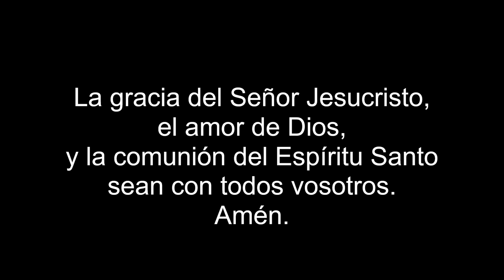Clase #12 IMPERATIVOS DE LA VIDA CRISTIANA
Tema:
EN BUSCA DE LOS PROPÓSITOS DIVINOS
lección #12
IMPERATIVOS DE LA VIDA CRISTIANA
Pensamiento central: Nadie puede buscar lo de arriba, si no retira su vista de lo de abajo
Texto áureo: Colosenses 3:1 "Si, pues, habéis resucitado con Cristo, buscad las cosas de arriba, donde esta Cristo sentado a la diestra de Dios"

Objetivos:
1. Conocer que la vida cristiana tiene imperativos bien definidos.
2. Comprender que la vida cristiana implica morir a lo terrenal, deseando lo celestial.
3. Enseñar que la vida espiritual se expresa mostrando el carácter de Cristo.

Base bíblica: Colosenses 3:1-17
1 Si, pues, habéis resucitado con Cristo, buscad las cosas de arriba, donde está Cristo sentado a la diestra de Dios. 2 Poned la mira en las cosas de arriba, no en las de la tierra. 3 Porque habéis muerto, y vuestra vida está escondida con Cristo en Dios. 4 Cuando Cristo, vuestra vida, se manifieste, entonces vosotros también seréis manifestados con él en gloria.
5 Haced morir, pues, lo terrenal en vosotros: fornicación, impureza, pasiones desordenadas, malos deseos y avaricia, que es idolatría; 6 cosas por las cuales la ira de Dios viene sobre los hijos de desobediencia, 7 en las cuales vosotros también anduvisteis en otro tiempo cuando vivíais en ellas. 8 Pero ahora dejad también vosotros todas estas cosas: ira, enojo, malicia, blasfemia, palabras deshonestas de vuestra boca. 9 No mintáis los unos a los otros, habiéndoos despojado del viejo hombre con sus hechos, 10 y revestido del nuevo, el cual conforme a la imagen del que lo creó se va renovando hasta el conocimiento pleno, 11 donde no hay griego ni judío, circuncisión ni incircuncisión, bárbaro ni escita, siervo ni libre, sino que Cristo es el todo, y en todos.
12 Vestíos, pues, como escogidos de Dios, santos y amados, de entrañable misericordia, de benignidad, de humildad, de mansedumbre, de paciencia; 13 soportándoos unos a otros, y perdonándoos unos a otros si alguno tuviere queja contra otro. De la manera que Cristo os perdonó, así también hacedlo vosotros. 14 Y sobre todas estas cosas vestíos de amor, que es el vínculo perfecto. 15 Y la paz de Dios gobierne en vuestros corazones, a la que asimismo fuisteis llamados en un solo cuerpo; y sed agradecidos. 16 La palabra de Cristo more en abundancia en vosotros, enseñándoos y exhortándoos unos a otros en toda sabiduría, cantando con gracia en vuestros corazones al Señor con salmos e himnos y cánticos espirituales. 17 Y todo lo que hacéis, sea de palabra o de hecho, hacedlo todo en el nombre del Señor Jesús, dando gracias a Dios Padre por medio de él.